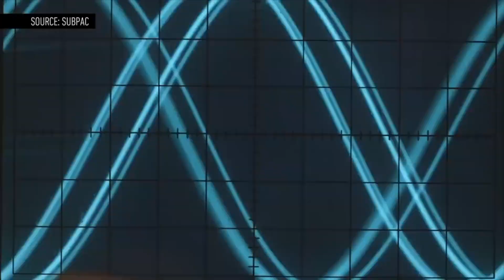Diese 3 Gaming Gadgets machen den Unterschied (Sieg/Niederlage)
Diese Gadgets werden dich gewinnen lassen!
Wir lieben GADGETS! Du auch?

Gadgets aus dem Video:
0:00 Intro
0:14 ►Impulse
1:12 ►Subpac
2:32 ►MC Fly

Auf meinem Kanal dreht sich alles rund um Gadgets. Ich durchstöber regelmäßig das Internet um die neuesten, nützlichsten und genilalsten Gadgets für euch zu finden.Viele der hier vorgestellten Gadgets hab ich persönlich getestet und ausprobiert.

* The products within this video are not owned by top3gadgets.